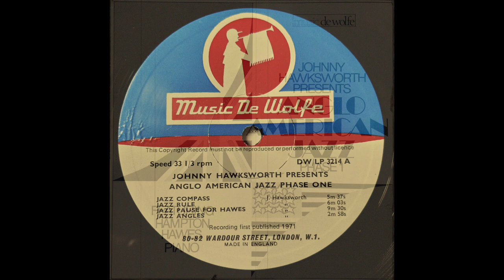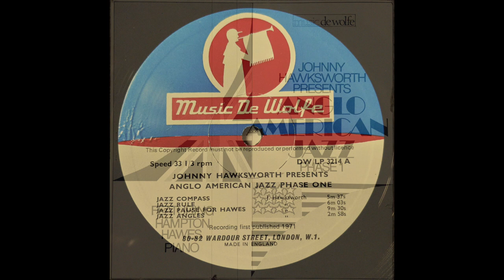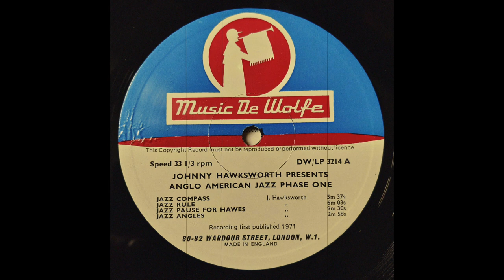Johnny Hawksworth - Jazz Rule (Music De Wolfe UK LP)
Breathtaking early-70s UK jazz library flavoured latin with a stunning break intro and infectious groove!